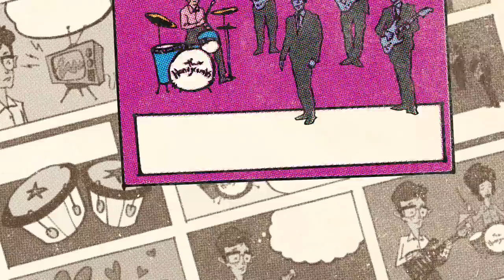The Rubinoos - "Honey From The Honeycombs" (Official Music Video)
"Honey From The Honeycombs" from the album From Home by The Rubinoos, available August 23, 2019 on Yep Roc Records.

I saw her first on TV
Pounding on a four piece set of drums
’Till then it was a mystery
I’d always wondered where that sound was from

You got your Charlies and your Ringos
You got your jazz guys with their bongos
But I’ll take Honey

Honey from the Honeycombs
Honey from the

The bass drum starts to thumping
Gets my heart a-pumping deep inside
She’s up there on the bandstand
Counting off the numbers, laying down the time

I know it’s crazy but I just can’t stop it
You got a lot of choices rocking

Honey from the

If I was to strap my Burns on, crank it up real loud
Would she play along, play along?

Honey from the

I know it’s crazy
I can’t stop
Honey from the

Tommy Dunbar / Chuck Prophet
2019 Bay High Music (ASCAP) admin. by BMG Music / Kingsblood Music (BMI) admin. by BMG Music
2019 Yep Roc Records